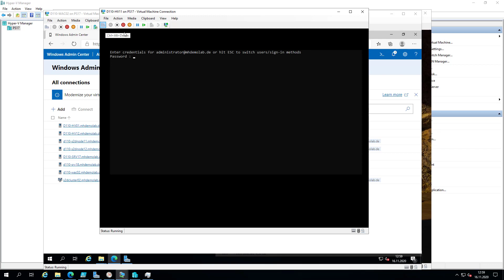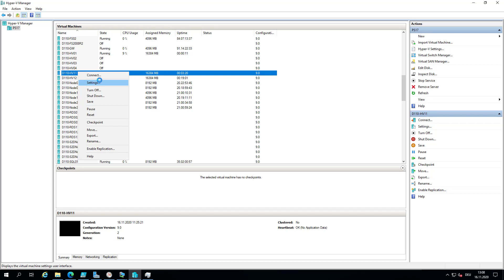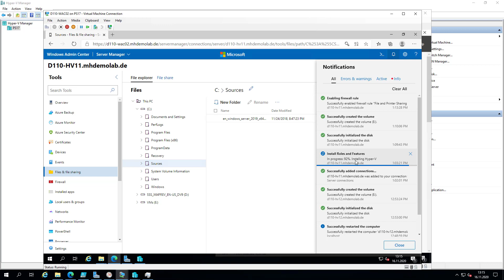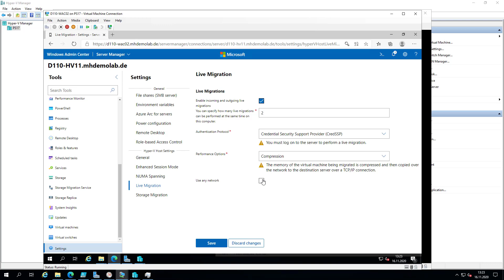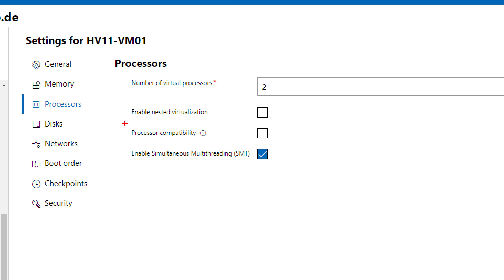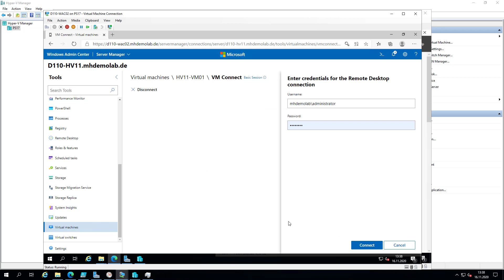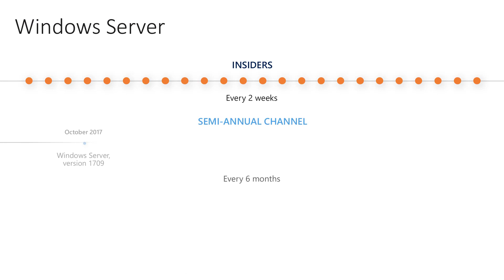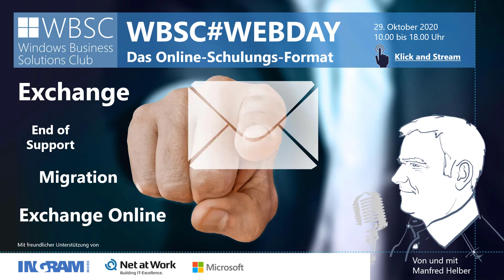Windows Server 2019 als Server Core - Konfiguration als Hyper-V Host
In diesem Video zeigt Manfred Helber wie sich Windows Server 2019 in der Server Core Installation als Hyper-V Host konfigurieren lässt. Außerdem zeigt Manfred Helber die Remote-Verwaltung über das Windows Admin Center